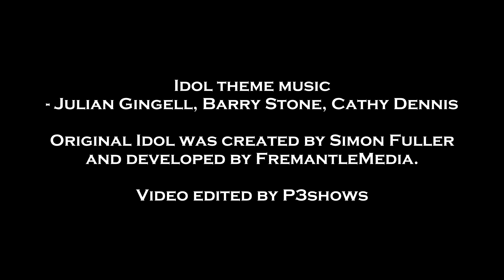Introducing the Top 7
So who are our top 7 of this season?

Btw, Jamie dropped out due to joining a play. Despite this, there will still be an elimination soon.

If you want to be reminded every time a clip is up, let me know!